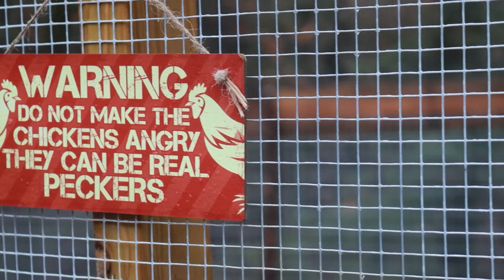Crossing Off Her Farm House Honey Do List| BRIT'S BABY GENDER REVEAL| Did Mel WIN Or LOSE The Bet?!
*DID YOU KNOW?!?!* - We have a 2nd Channel  @RealTalkwithSLR Where we take you RAW Unedited behind the scenes, answer your questions from the comments section, and talk about everything and nothing.

New Videos Posted Regularly!
LIVE CHATS Every Wednesday at 7pm

*Amazon Wish List:*